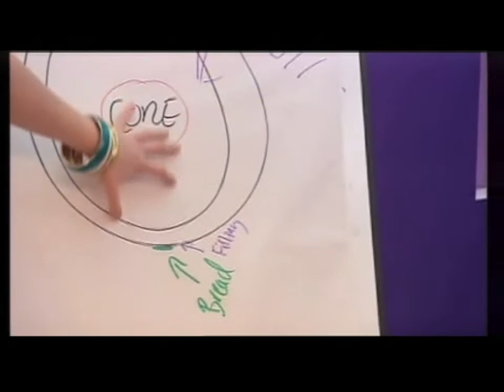BBC Upstaged: The Polekitten Story. Part 2 of 6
in 2008 Polekitten (a collective of pole dancing instructors from across the country) took part in the BBC3 talent show "Upstaged".
The Kittens were a hit, and reached the FINAL 4 acts, eventually losing out on the prize to the ultimate winners of the competition.
This is a series of videos of our story through the competition.
Each video includes the pre-air interview and the summary of the whole day.

Day 2: Polekitten vs "We are going to change Britain"
Polekittens: Robyn, SJ, Cath, Jo
Special guests: Sminxie and Chris the fake fireman

Robyn (in the cowboy hat) teaches at 360 Pole Dancing in Bristol